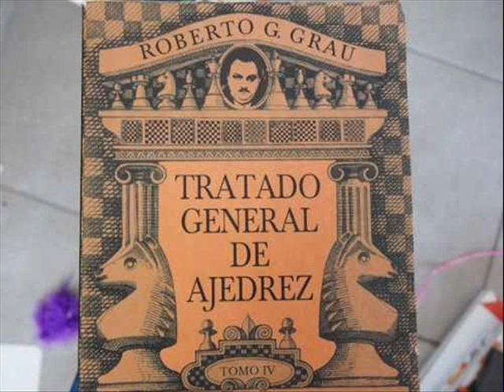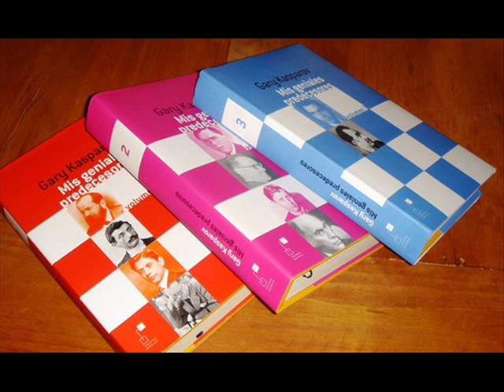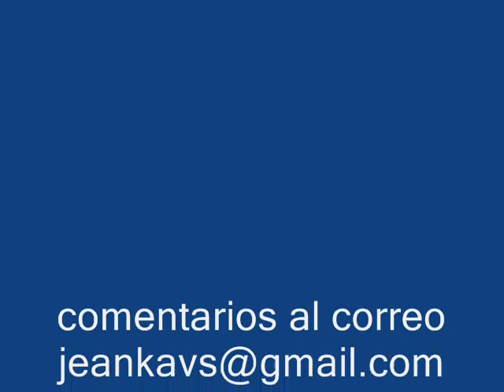Entrevista GM Sandro Mareco Podcast de Ajedrez número 9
Temas :
Entrevista GM Sandro Mareco
Todas las marcas, canciones, fotos que aquí aparecen pertenecen a sus respectivos dueños.